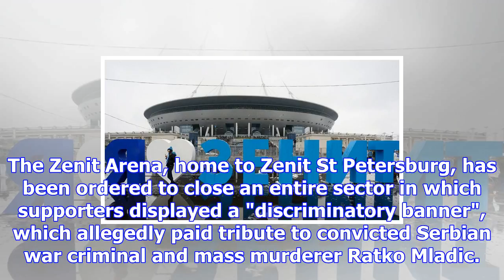Uefa closes part of russia world cup stadium because of racism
Last Updated: 08/12/17 5:57pm The Zenit Arena is one of the venues for the 2018 Russia World Cup UEF...